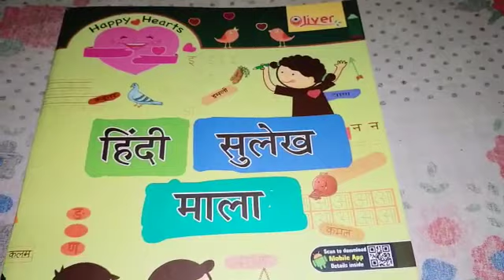Hindi writing book pg no 2and 3 Date:-06/05/2020